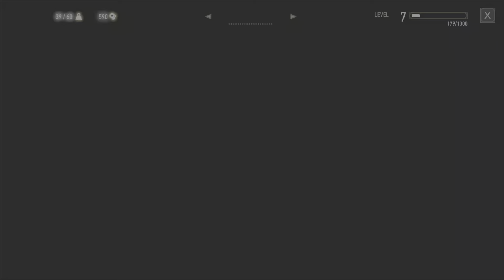THE WITCHER 3 NEXT GEN PS5 RETURN OF CROOKBACK BOG ( BLOOD BARON’s DEATH )